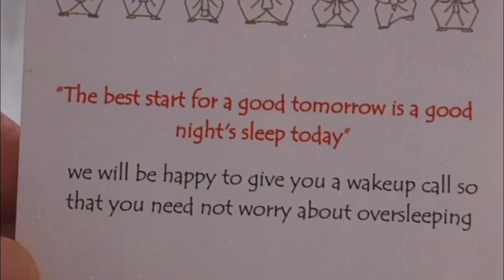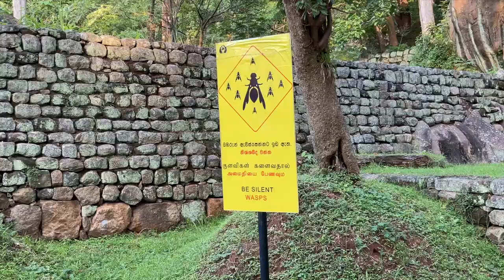POSJET BUDDHINOM HRAMU | Davor Gerbus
Komentiraj "Mir i sreća" ako vidiš ovo!

Tagovi